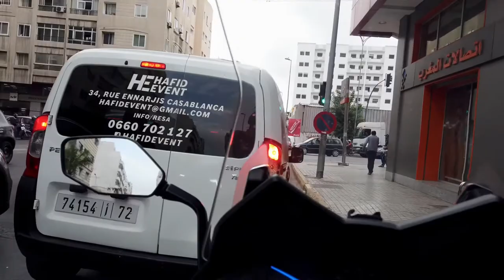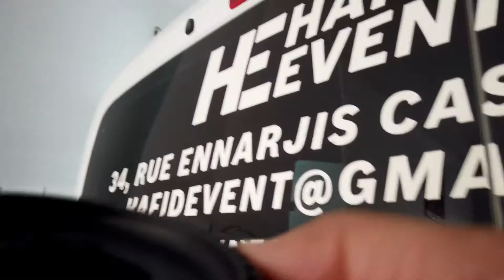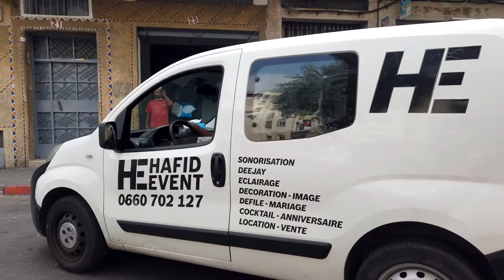Vlog EP 5قيام بعملية جراحية لسيارتي من نوع Peugeot Bipper اللتي كانت تعاني من الروماتيزم 🤒